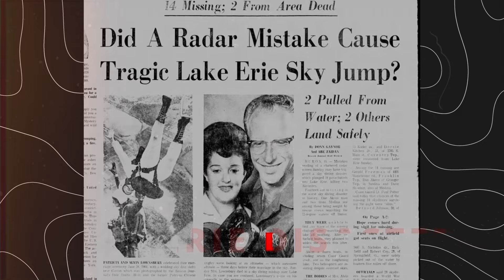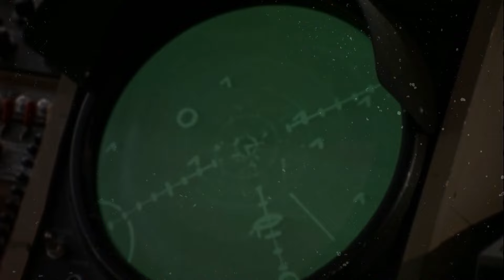One Mistake That Ended 16 Lives | Lake Erie Skydiving Disaster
The  story of the Lake Erie Skydiving Disaster 1967.
Twenty skydivers eagerly board a World War Two Bomber plane for a complimentary high-altitude jump. Little do they know it would turn into the deadliest disaster in the history of recreational skydiving. As the plane ascends, they prepare for the exhilarating jump. But then, the weather worsens, and a thick layer of clouds engulfs the sky. Despite the golden rule of skydiving - "don't jump if you can't see the target" - the thrill-seekers leap into the abyss below, and sixteen fall to their deaths in the cold waters of Lake Erie in Ohio.
Worst Air Accident In History | Lake Erie Skydiving Disaster